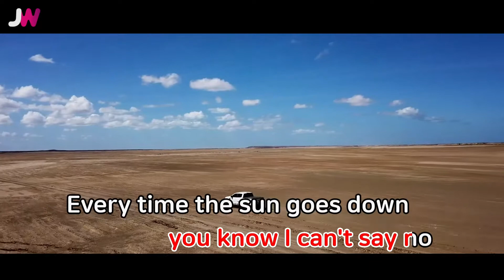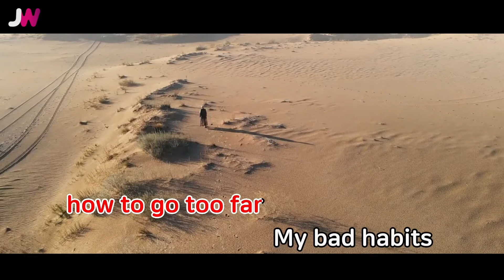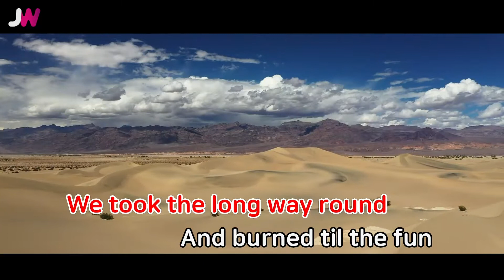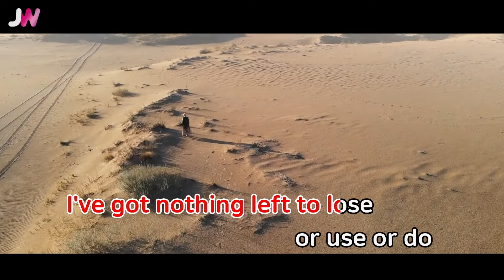[JW노래방] Bad Habits / Ed Sheeran / JW Karaoke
번호 - 70108
제목 - Bad Habits
가수 - Ed Sheeran